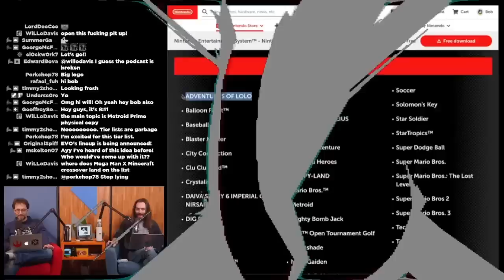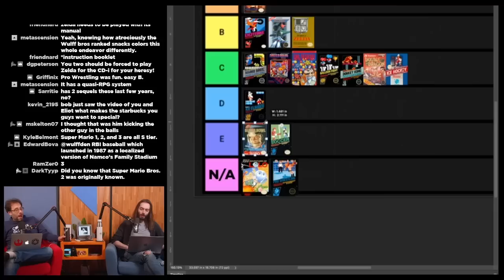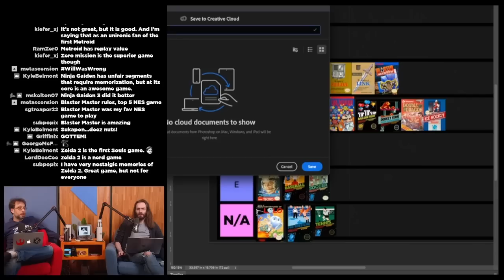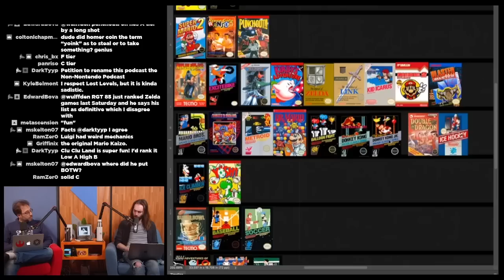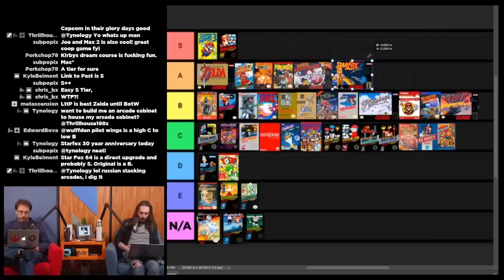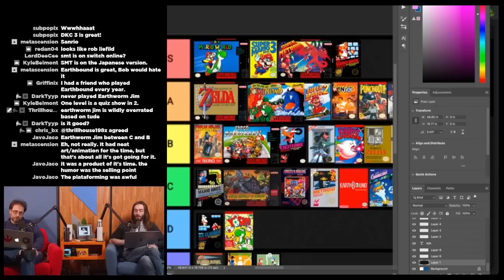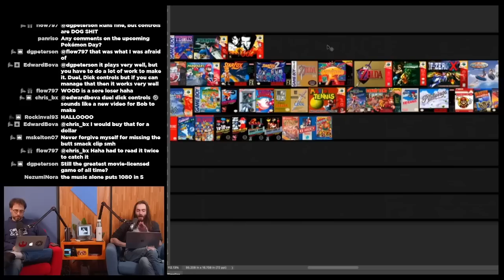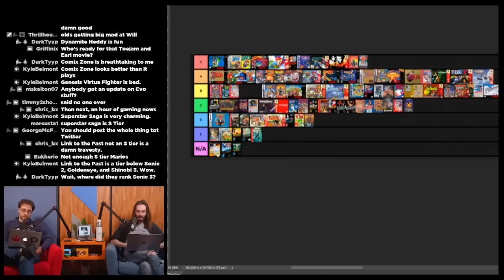Every Retro Nintendo Switch Online game RANKED - WULFF DEN Podcast Ep 119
• 0:00 Intro
• 1:06 NES
• 42:00 SNES
• 1:03:38 Game Boy / Color
• 1:13:42 Nintendo 64
• 1:33:53 Genesis
• 1:44:12 Game Boy Advance
• 1:49:03 Microsoft / Nintendo 10 year deal
• 1:55:53 Tetris Movie Trailer
• 1:58:18 TWEET OF THE WEEK
• 1:58:47 Q&A

Wulff Den
696 Old Bethpage Rd # 508